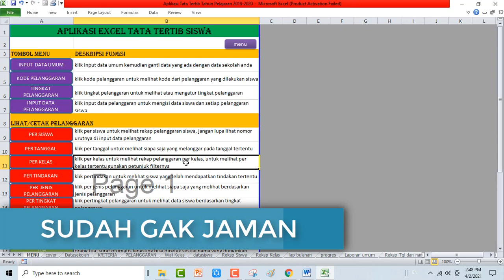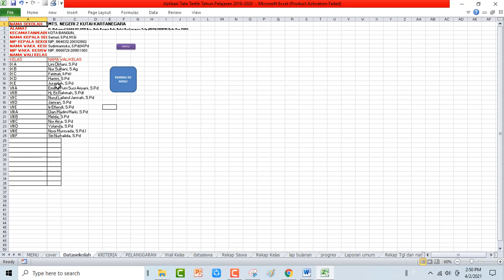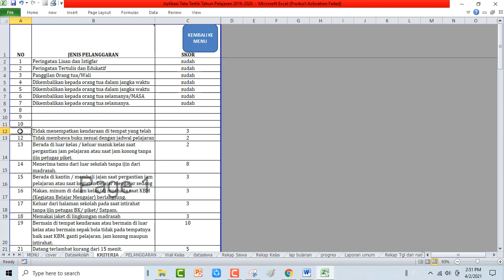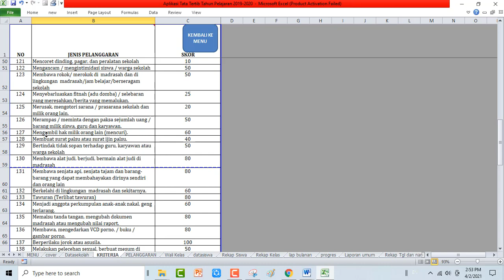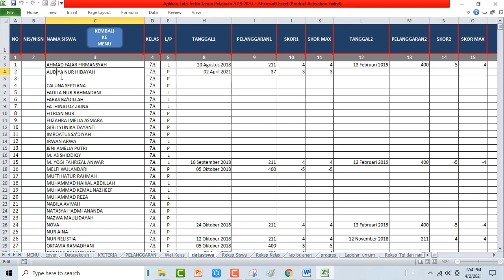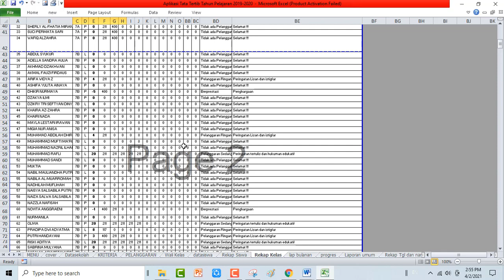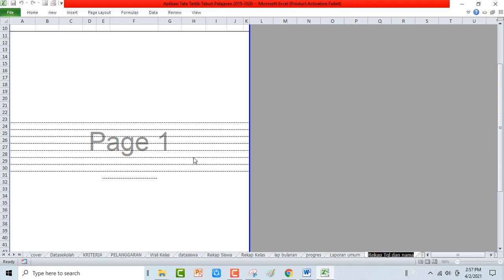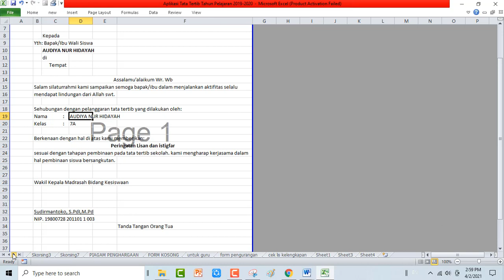APLIKASI TATA TERTIB SISWA EXCEL SYSTEM POINT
Sudah gak jaman anak dihukum dengan cara dijemur, dipukul dan lainnya. Aplikasi Tata Tertib System Point, Terinspirasi bahwa setiap pelanggaran adalah kesalahan, meskipun kecil kalau dilakukan terus menerus bisa menjadi masalah besar.

dikelngakpi file word dan excelnya